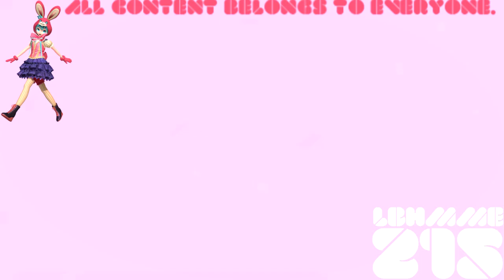(REQUESTED) Viacom Logo History in G Major by Ltv Mca